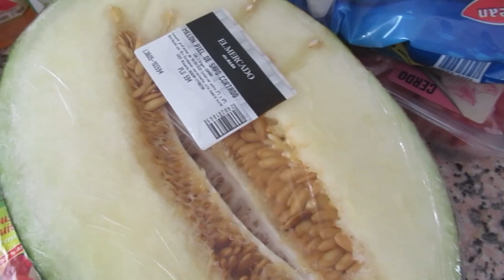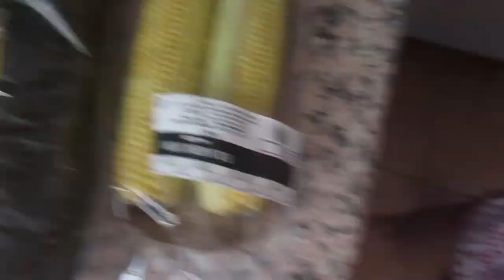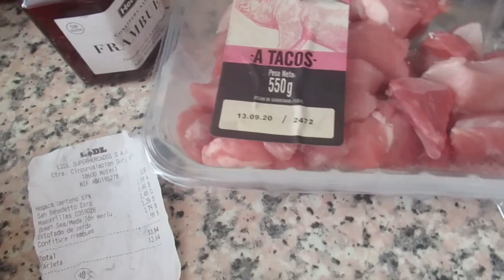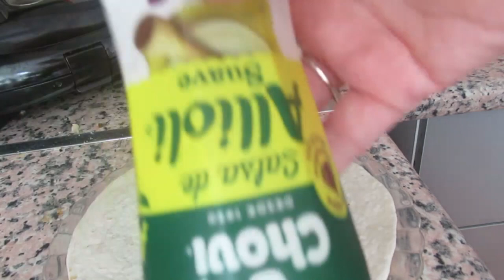Накупила целую сумку🛍 Слепила из того что было🤤 Реальная жизнь в ИСПАНИИ VLOG